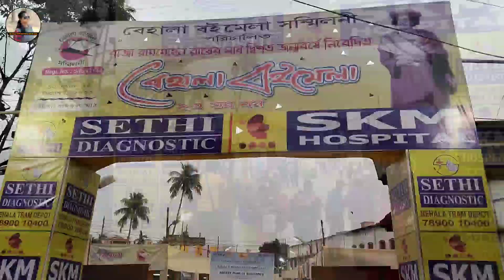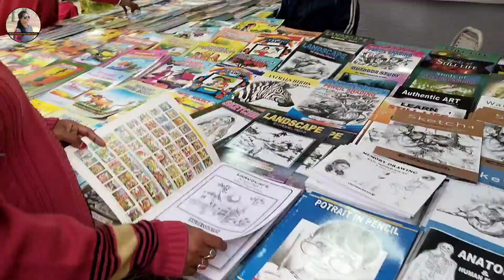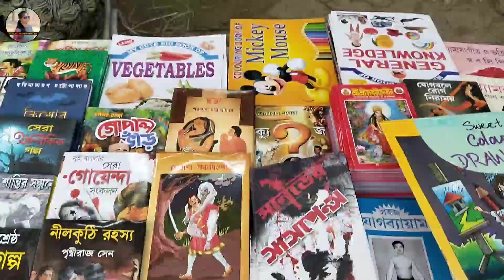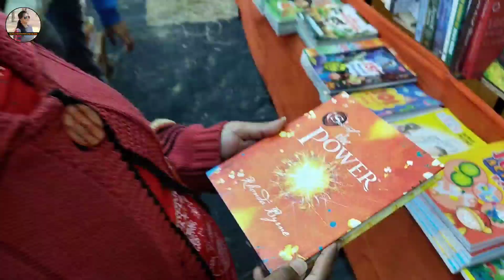Book Fair 2022 || বেহালা বইমেলা ২০২২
Hello Friends,

This is my new blog in my channel. hope all you enjoy it. Next blog is going to come very soon.

Please be with me for support.

Mahaprayan Day of Sri Aurobindo at Sri Aurobindo Siksha Kendra II Mahasamadhi Of Sri Aurobindo Il